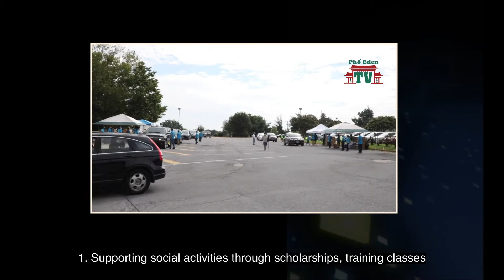Nhà Việt Nam Trailer